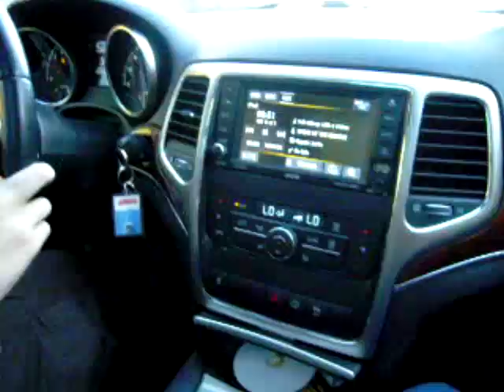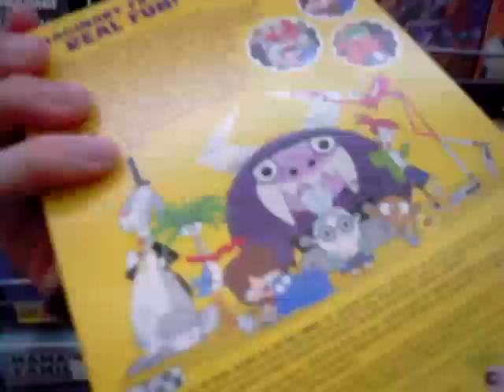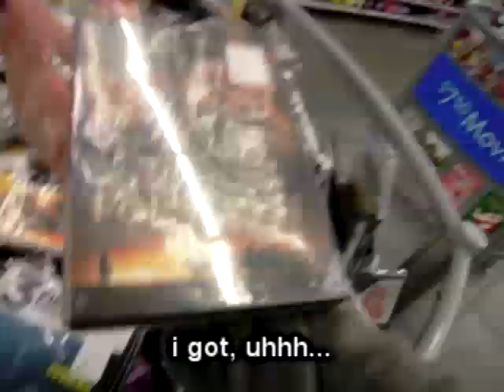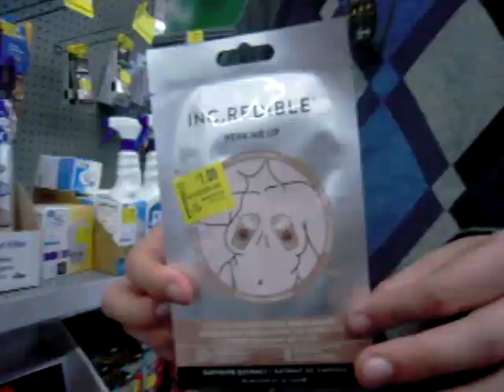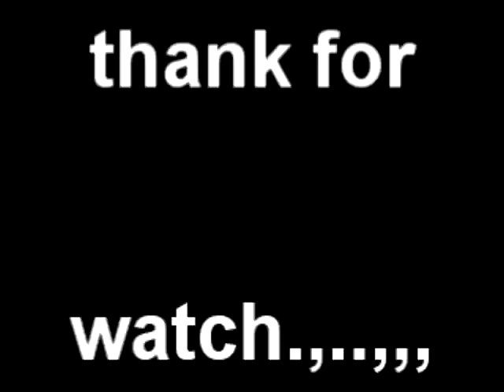qobtud INVADES an unsuspecting WALMART (COPS CALLED?)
starring collin and cael at location (wal mart) the store

make sure to Smash That Like Button like the video a

edited by collin